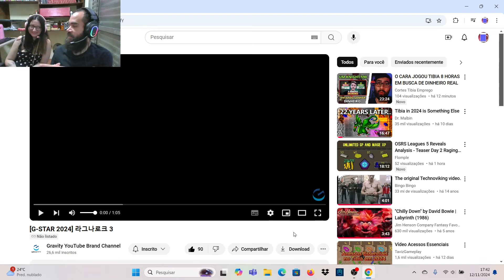Sobre Ragnarok Online 3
Servidores do jogo Ragnarok Online que eu recomendo linkados abaixo, nesta descrição.

༼ つ ◕_◕ ༽つ ༼ つ ◕_◕ ༽つ ༼ つ ◕_◕ ༽つ

Minha Twitch
● Twitch.tv/SoulPotion

Twitch da Kafra Simone
● Twitch.tv/GothKafra

༼ つ ◕_◕ ༽つ ༼ つ ◕_◕ ༽つ ༼ つ ◕_◕ ༽つ

Espero que você tenha se divertido assistindo como eu me diverti gravando e editando!

Muito obrigado por me acompanhar aqui na descrição também!